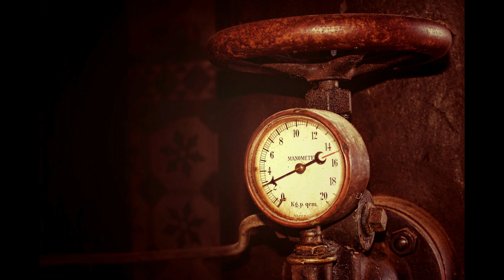Daily Prophetic Word 31 January 2023 All Words